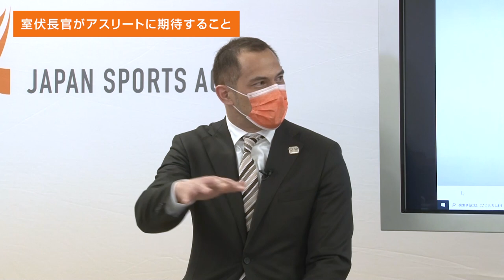【対談】トップアスリートと室伏スポーツ庁長官との特別対談 「スポーツ庁長官 室伏広治のアスリート近影」 澤野 大地選手 陸上競技編《後編》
新型コロナウイルス感染症の影響により、2020年はこれまでとは環境が大きく変わった１年になりました。その中において、トップアスリートたちは延期となった東京2020大会に向けた努力を重ねてきました。
東京2020大会での活躍が期待されるトップアスリートの言葉を通じて、競技やアスリート自身の魅力を再発見するとともに、スポーツがもたらす前向きな力を発信していくため、室伏スポーツ庁長官との対談動画をシリーズで公開します。
今回は、澤野 大地選手（陸上競技）です。

 トップアスリートと室伏スポーツ庁長官との特別対談
「スポーツ庁長官 室伏広治のアスリート近影」について